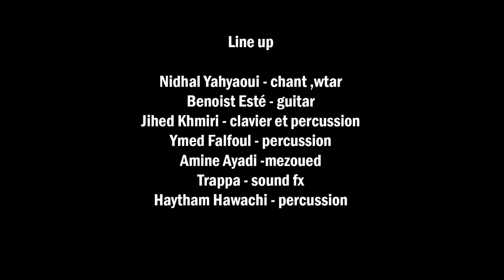Bnayyet jammal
Alphawine populaire